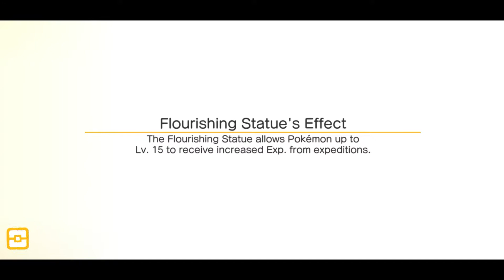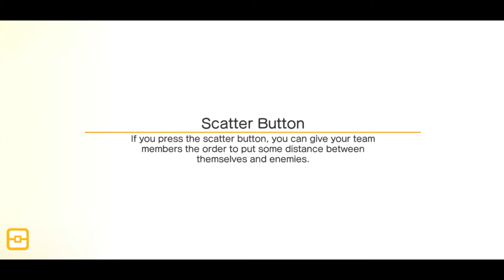Pokemon Quest - Gameplay Walkthrough Part 25 - Ekans (iOS, Android).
Pokemon Quest - Gameplay Walkthrough  Part 25 - Ekans (iOS, Android) No Commentary.

Pokemon Quest is a free-to-play action-adventure game in the Pokemon series developed by Game Freak and published by Nintendo and The Pokemon Company. It was released for the Nintendo Switch on May 30, 2018, with versions for Android and iOS devices released on June 27, 2018.

Pokemon Quest features a blocky, voxel-style design similar to Minecraft. The game is set in Tumblecube Island, featuring cube-shaped Pokemon called "Pokéxel". The Pokemon featured in the game are from the original lineup from the Kanto region in Pokemon Red and Blue. In the game, players control the base camp and the Pokemon team. The player's main task is to complete all the levels on the island, beating the wild Pokémon. The game process can be divided into four parts: base camp management, going on expeditions, training and optimising Pokemon, and attracting new Pokemon.